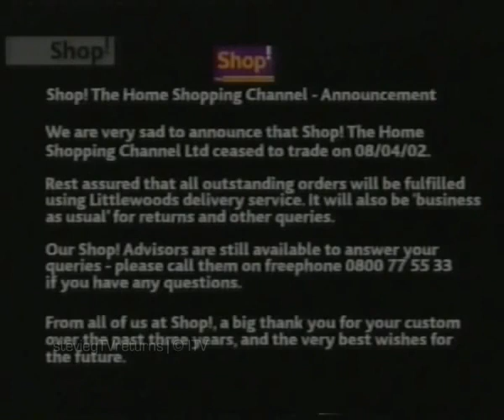Shop! The Value Channel (Final Closedown - Monday 8th April 2002)